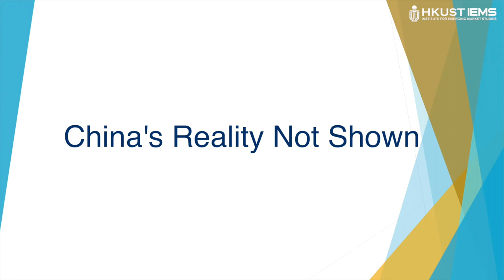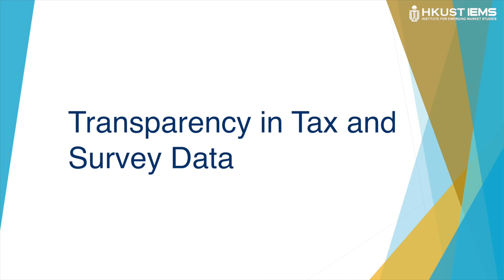Li Yang: Rising Private Wealth and Inequality in China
Li Yang (Paris School of Economics) discusses how the World Inequality Report 2018 combines national accounts, surveys, and new tax data to study the accumulation and distribution of income and wealth in China from 1978 to 2015.

Li Yang is a postdoctoral researcher at the Paris School of Economics and research fellow at World Wealth and Income Database (WID). His research focuses on China’s wealth and income inequality, economic development and economic history of China.